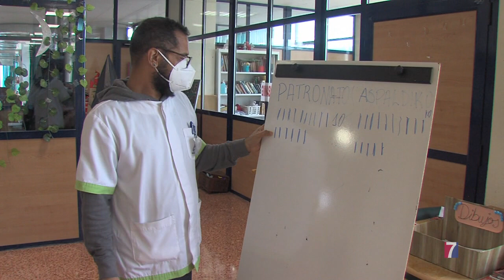Palabras mayores 17.05.23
El Centro de Día Aspaldiko organiza las jornadas intergeneracionales con alumnos de Santa Eulalia de Santurtzi.

Programa de televisión en el que se hace hincapié en el envejecimiento activo.
Se emite todos los miércoles de 19:30 a 20:00 con redifusión a las 23:00 horas en Tele7.
Programa patrocinado por la Diputación Foral de Bizkaia y presentado por Susana Porras.